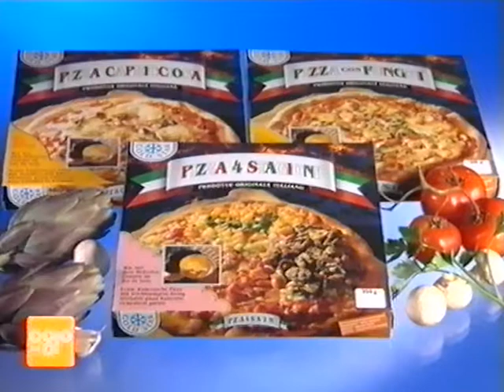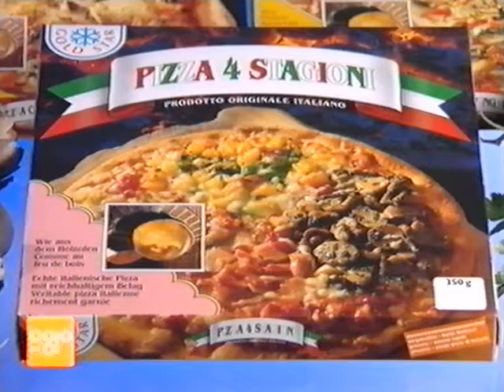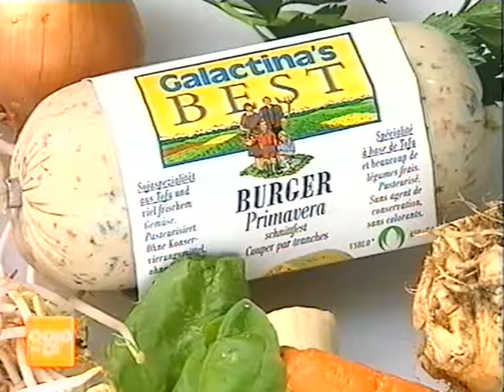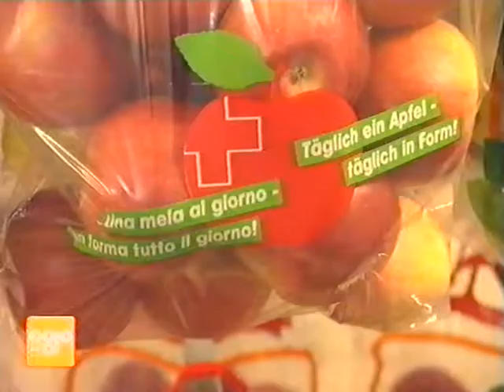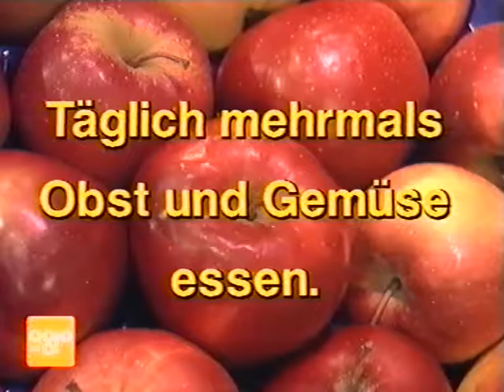Coop Mittwochstudio, Folge 796 vom 24. Februar 1993